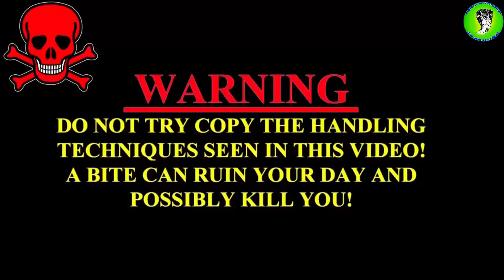मुँह से इतना ज़हर निकला 1000 लोगो की मौत, भारत में इस सांप के काटने सबसे ज्यादा मौत होती है | Snake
मुँह से इतना ज़हर निकला 1000 लोगो की मौत तुरंत हो जाये, भारत में इस सांप के काटने सबसे ज्यादा मौत होती है दिलदहलाने वाला मंज़र देशी कुत्ते आचानक क्या किया देखिये

                                                        WARNING
We are snake rescuer and environmental activist. As a snake rescuer, our duty is to safely and humanely capture and relocate snakes from areas where they pose a threat to people or are at risk themselves. We prioritize the well-being of both humans and snakes, educating with these reptiles and dispelling myths surroundig them.
हम दोनों स्नेक रेस्कअर हैं। हमारा काम घर में घुसे सांपों को सुरक्षित निकालकर उनके प्राकृतिक निवास पर छोड़ना है, जिसे पर्यावरण मे संतुलन बना रहे। हमारा दूसरा मुख्य कार्य  लोगों को सांपों के प्रति जागरूक करना है, जिसे सांप के काटने से होने वाली मौतों को कम किया जा सके।
कृपया ऐसा करके लोगों को जागरूक करने में हमारी मदद करें ताकि किसी की जान बचाई जा सके।
धन्यवाद
 Our Best videos
Kamal Choudhary Condact No.9755695959 and 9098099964